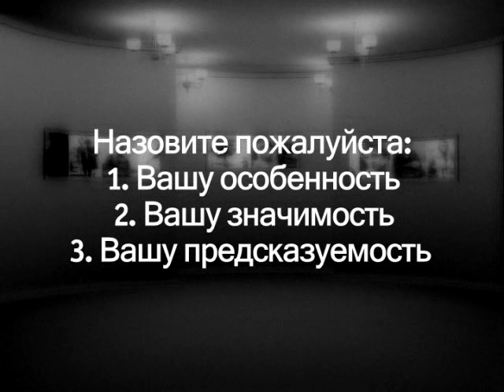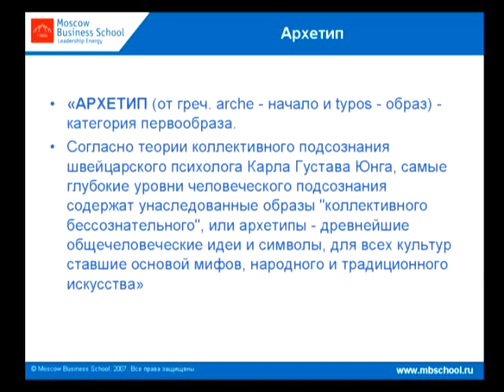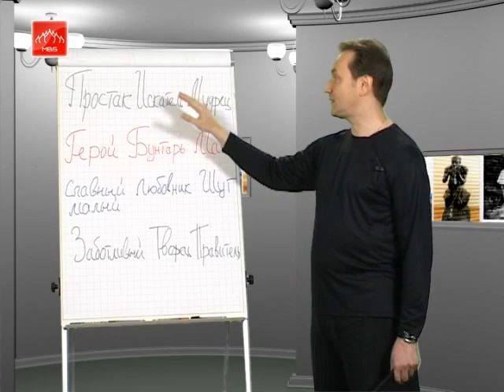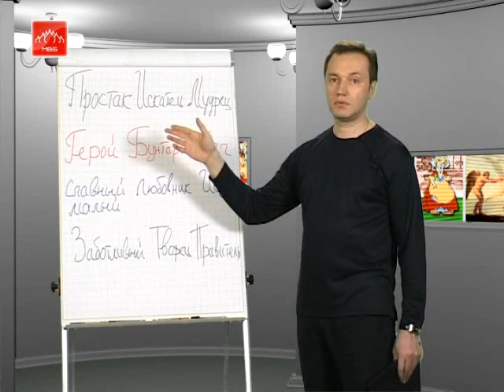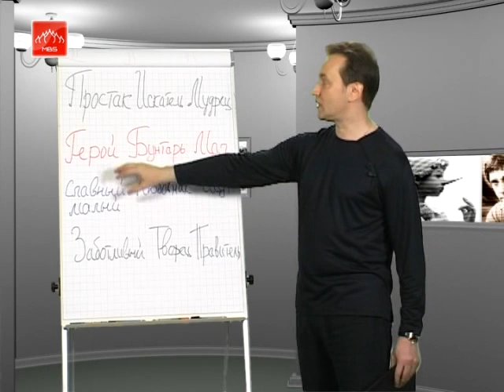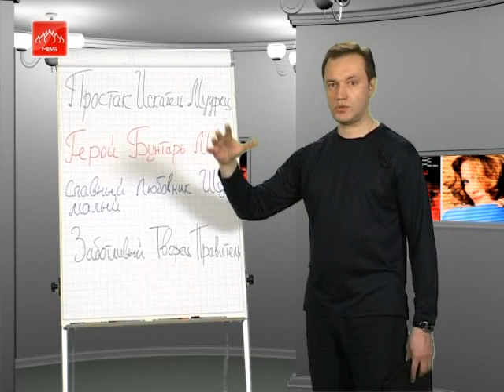Personal branding, Self-presentation skills (RUS) Part 2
Александр Кичаев. Персональный брендинг. Этот видеокурс адресован тем, кто осознал, что "существование" и "прозябание" не его удел, чья цель - насыщенная, яркая жизнь и самореализация, а также тем, кто УЖЕ добился успеха в бизнесе или политике, и тем, кто ЕЩЕ только стремится стать таковым.